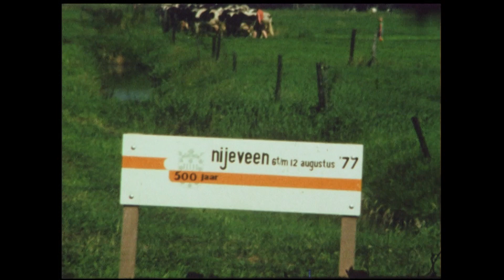K. Nijmeijer: 500 jaar Nijeveen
In 1977 bestond het dorp Nijeveen 500 jaar en dat werd groots gevierd. De tuinen werden aan kant gemaakt en versierd. Vervolgens hezen veel inwoners van Nijeveen zich in historische kleding. Er kwam een optocht voorbij, er was een kermis en natuurlijk ontkwam je niet aan ouderwets vermaak, zoals touwtrekken. Woon of woonde jij in Nijeveen? Misschien herken je jezelf of iemand anders op deze beelden!

Dit jaar staan in onze wekelijkse filmrubriek Drentse filmmakers centraal. Klaas Nijmeijer uit Nijeveen was een bekende filmmaker in Meppel en omstreken. In onze collectie bewaren we maar liefst 96 films van hem. In de maand maart vertonen we hier een kleine selectie van. Nijmeijer was boer en hij en zijn vrouw kregen tijdens hun 25-jarig huwelijksfeest in 1974 een filmcamera van de kinderen. Een gouden cadeau bleek later! Nijmeijer maakte in de jaren 70 en 80 heel veel opnames in Zuid-Drenthe: van het (oude) boerenleven, de bedrijvigheid en de natuur. Deze voorzag hij vaak van humoristisch commentaar. Ook op vakantie schoot hij menig film.

Beelden:
AV3349: K. Nijmeijer, Nijeveen, 1977